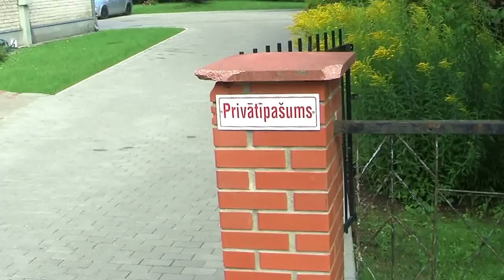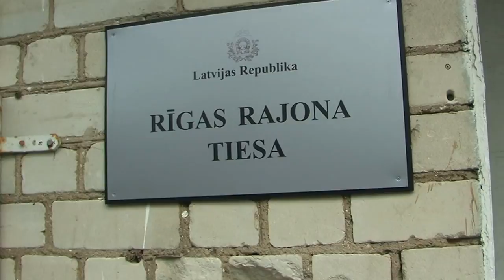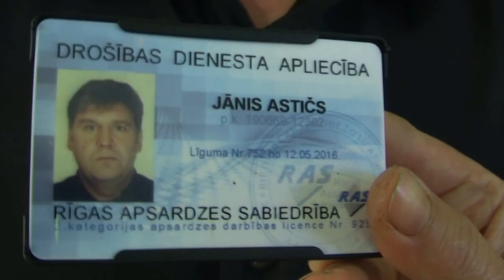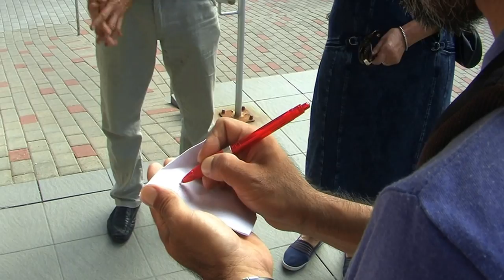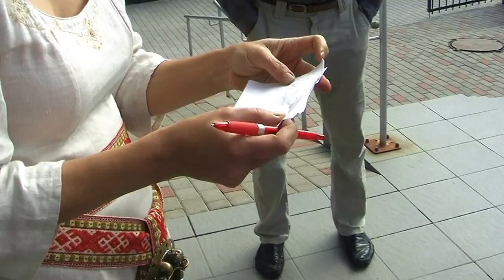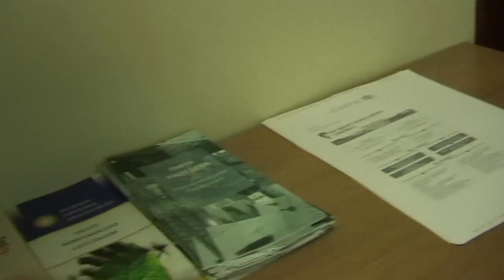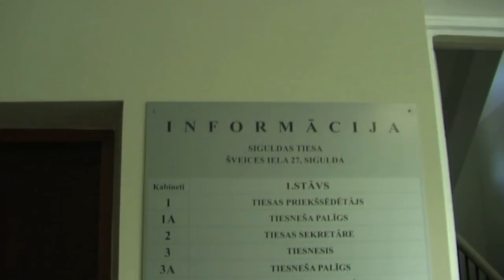Dittas Zemes Tiesa 3.08.16. Jezga pirms kambar-tiesas. 1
LaBie.lv

LaBie.lv

Noraidījums Rīgas rajona tiesas Siguldā tiesnesei Maijai Dreimanei un rīkojums pārvērst Civillietu par Kara Tiesas lietu